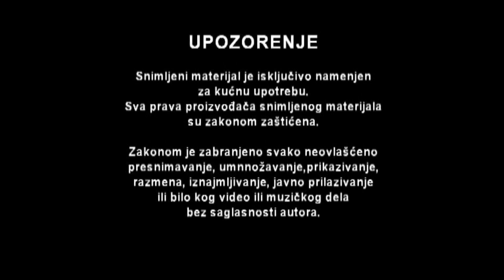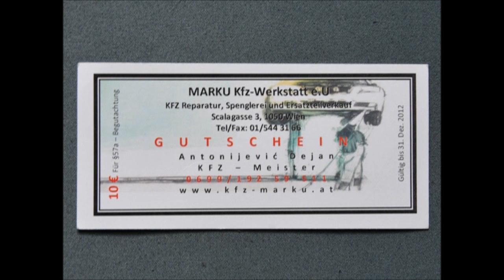Docek Nove 2012 Godine u Pyramidi Vösendorf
Organizator:
Evropsko Udruzenje Prijatelja Urovice

Orkestar:
Dukati

Kamera:
Pro Video Boban